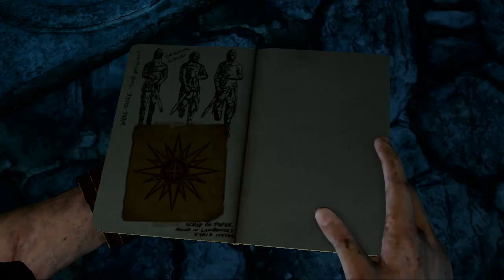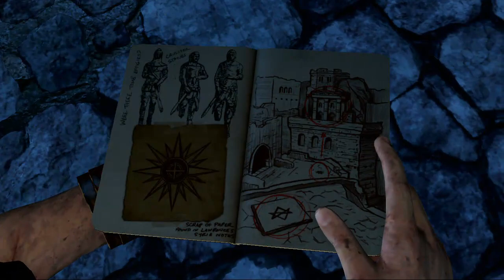Let's Play Uncharted 3 Drake's Deception #15 Deutsch/HD [BLIND] Charlie goes Crazy!?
►Uncharted 3◄

Action-Adventure von Naughty Dog.
Publischer: Sony Computer Entertainment.

Gespielt und kommentiert von AnotherGamingStory auf der PS3.